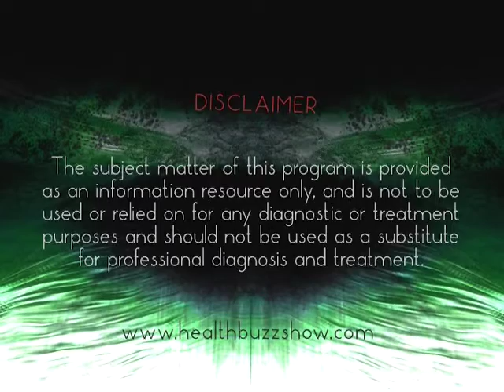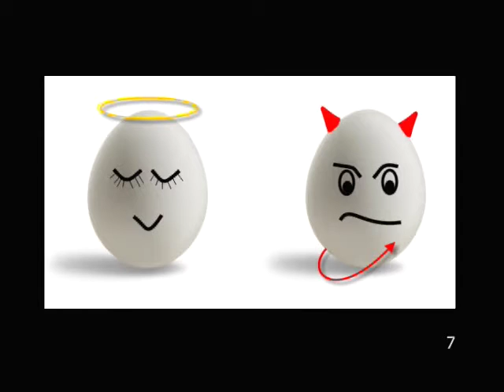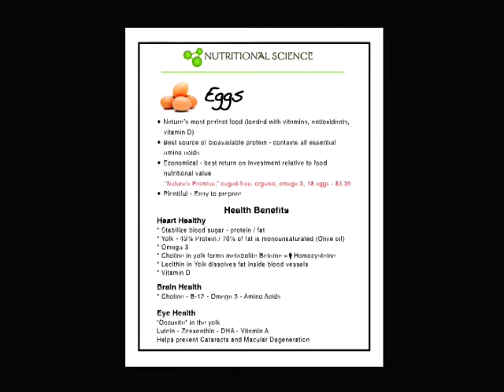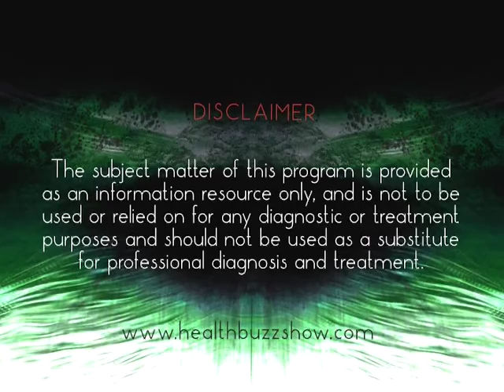Health Buzz: Cracking the Cholesterol Myth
Hosted and Produced by Patrick Moore, N.D. and Marlisa McLaughlin
Guest: Kelli, Backyard Egg Farmer